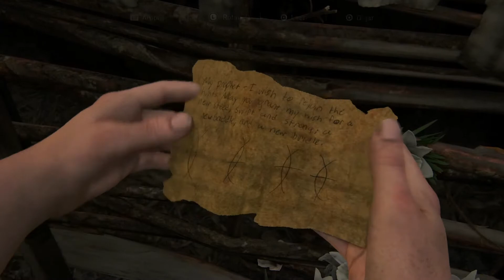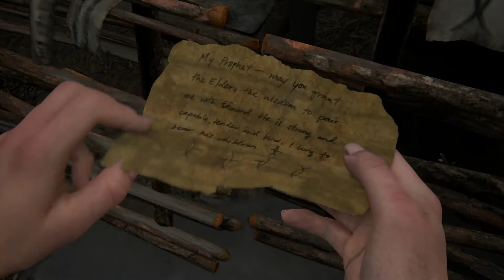The Last of Us Part 2 - Gameplay - Playstation 4 - #11 - Kontyworld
Gameplay de The Last of Us Part 2 para la Playstation 4.